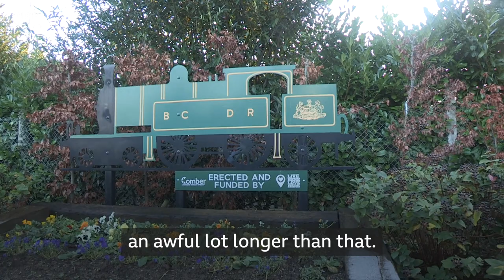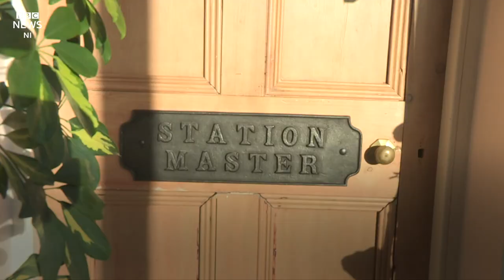Travel back in time on old Belfast to County Down railway line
Remember when the car was "the future" and the railway tracks were ripped up?
Seventy years ago this week much of the Belfast and County Down railway network was closed.
Take a train trip back in time with us as we look at the legacy of the line.